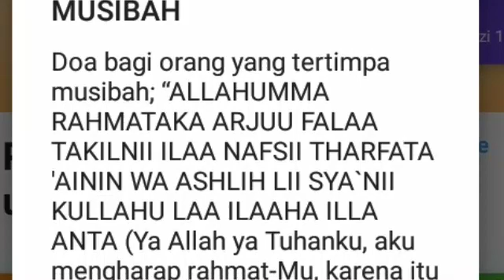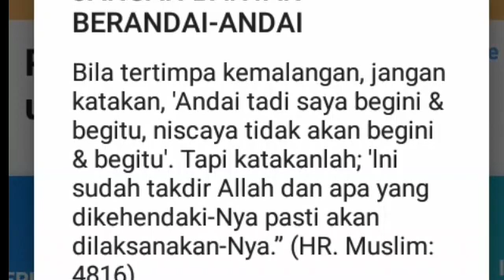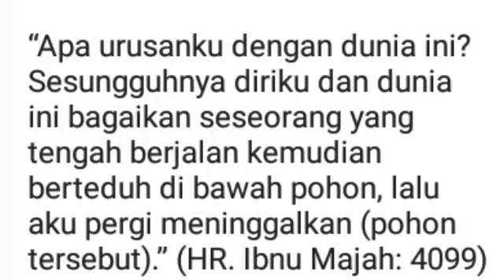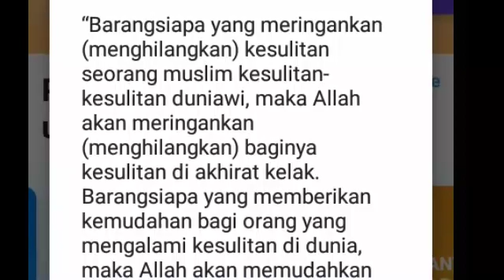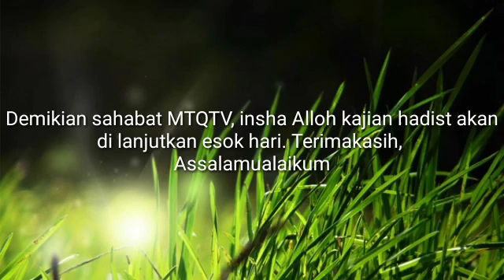Panduan Nabi Hadapi Ujian Hidup ( Kumpulan Hadis )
kumpulan hadis berkaitan dengan musibah.
kumpulan hadis berkaitan dengan ujian.
kumpulan hadis berkaitan dengan cobaan.